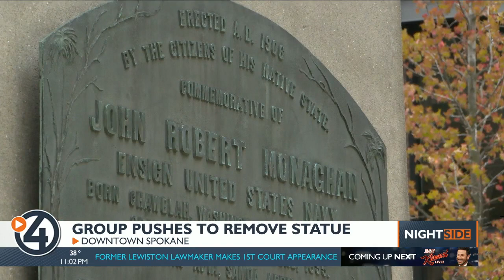Group pushes to remove John R. Monaghan statue in downtown Spokane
A controversial statute in downtown Spokane could be coming down.

A Citizens' Advisory Council wants it gone, but it is not an easy ask. Critics of the statue say its presence and what is depicted on it bring pain to Pacific Island communities.

The statue is of John R. Monaghan, a sailor from Spokane. In 1899, he and other sailors were commanded to destroy Samoan villages and kill the islanders. Samoans surrendered and their islands were divided into different countries, including the United States.

"At the time when the statue was commemorated, it certainly spoke to what we saw as a victory in that particular moment in time," said Lance Kissler, Chair of the City of Spokane's Human Rights Commission.

The statue honoring Monaghan went up in 1906 near Monroe and Riverside.  He was killed during the attack in 1899. Today, Kissler said some people view Monaghan in a different light, especially because of what is depicted on the statue.

"The bas-relief has some language that's inappropriate, offensive, racial slurs directed towards Samoan people," he explained.

The statue also calls Samoans "savages," which is why the council started a petition to remove it. Kissler said the Human Rights Commission voted this month to support the removal.

"We believe that we should take a look back at some of the things that we've done and make them right," he said.

However, it is not that simple. The City of Spokane said there are some questions about who owns the statue, which would need to be determined first. If it is a private owner, the City said it would not be in a position to remove it.

When the council decides to hand the petition over to the Spokane City Council, it will go to the City Administrator as councilmembers cannot vote to remove the statute, according to the City Council's director of communications and community engagement.

"We as a commission are also exploring the possibility of having the City establish a policy and a procedure as to how they would review instances like these moving forward.

Kissler suggested putting the statue in a museum where someone can explain the history behind it.

"We can still acknowledge what happened in the past while still being respectful and welcoming to all the members of our society," he said. "The difference between erasing history and acknowledging what history actually was is with a current context and a current understanding and a different perspective based upon what history was back then."

On Oct. 16, the council along with the Pacific Islander Community Association of Washington will hold a rally to remove the statue. The rally is from 11:00 a.m. to 12:30 p.m. at the Clock Tower in Riverfront Park.